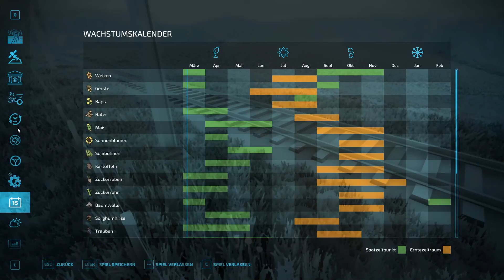LS22 Deutschland || Folge 1 || Ein Ortswechsel auf die Deutschland